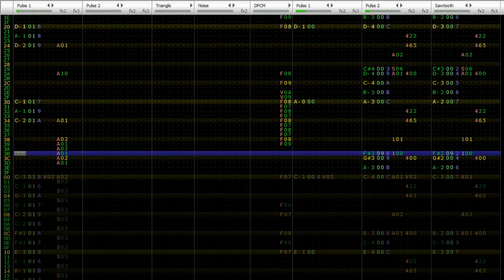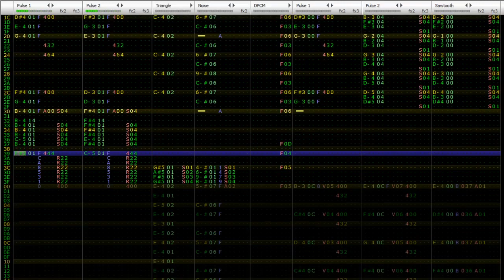Sapphire Moon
finally beginning to curb my bad habits :)